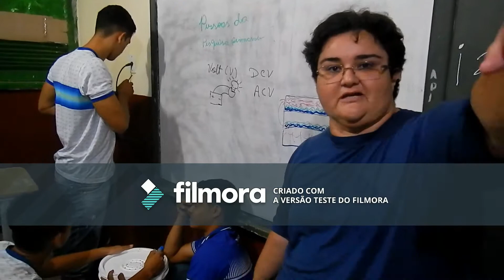COMPOSTEIRA EM ESCOLA PÚBLICA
Com meus alunos do 3º ano da EEEFM Padre Luiz Gonzaga construímos uma composteira a partir de embalagens de 15Kg de margarina. Está funcionando. Usei também para edita esse vídeo um novo aplicativo que exibe sua logomarca,  gostei dele bem intuitivo e não requer conhecimento profissional.